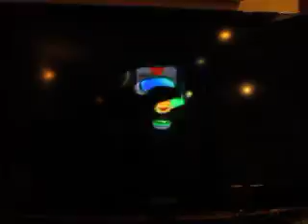5000 Video Party: Part 21